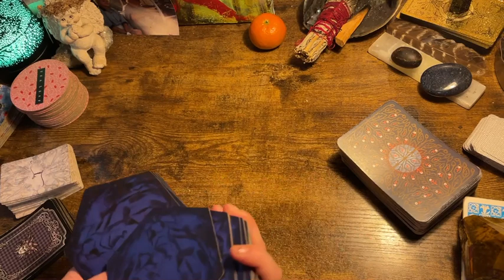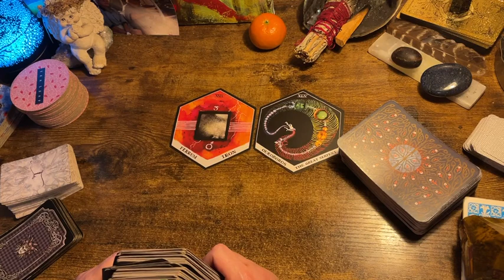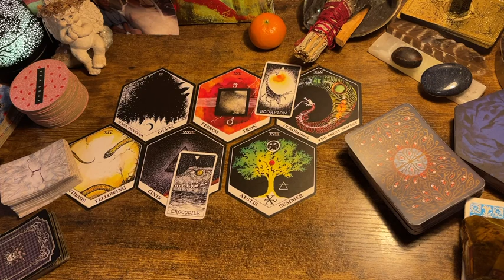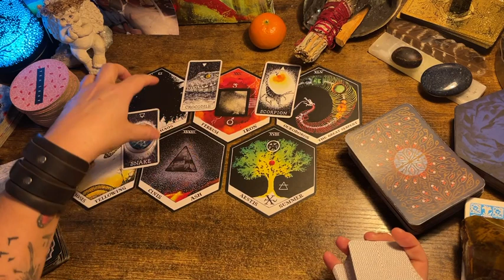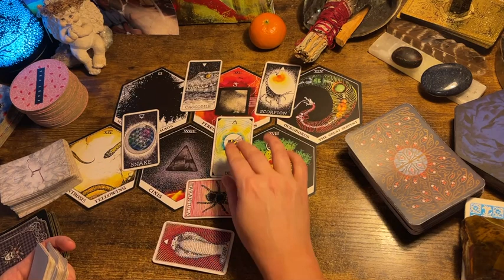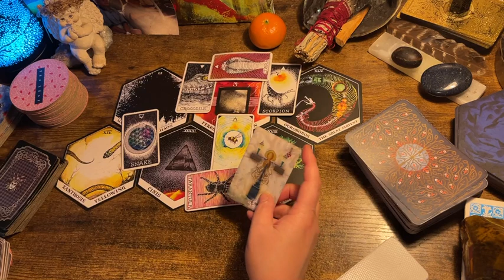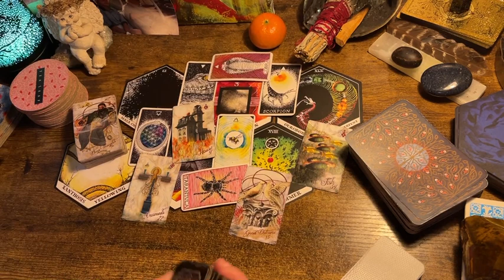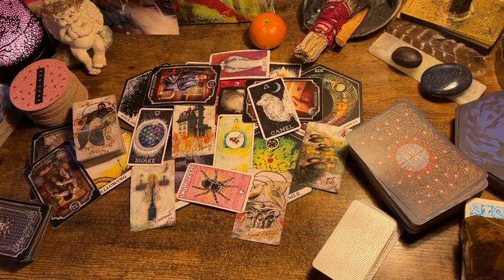SCORPIO ♏️ “U R ABSOLUTELY MAGNETIC 🧲 !” NEXT 48HRS ORACLE & TAROT READING, FEB 2024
Decks used in the videos include:

Decks:(Amazon & Etsy)

Fortune Cookies

Moonology Manifesting

Mystical medleys